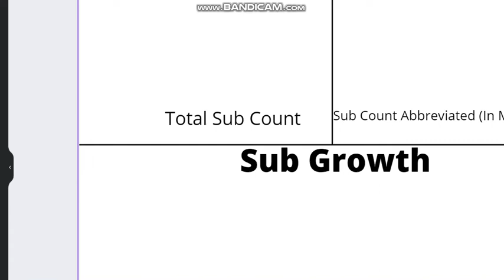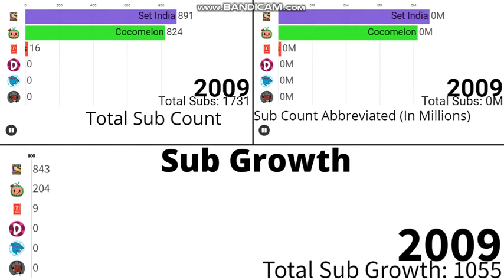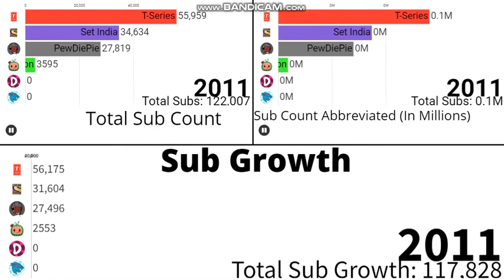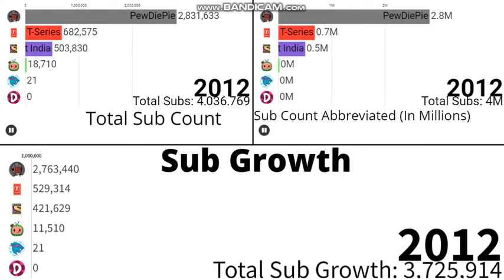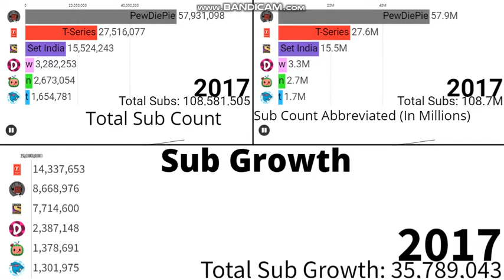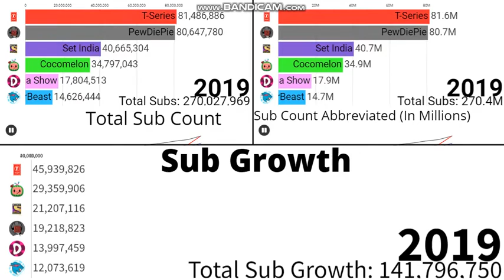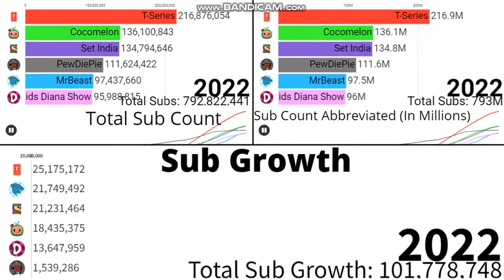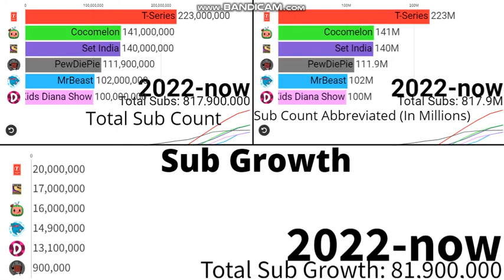All Channels With 100 Million Subscribers (Sub Count History 2006-2022)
all channels with 100 million
T-Series
Cocomelon
Set India
PewDiePie
MrBeast
Kids Diana Show
Everything Subbed Compared
#100 million